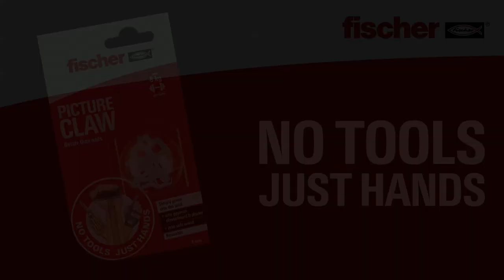NO TOOLS JUST HANDS – fischer PICTURE CLAWS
Hang it smart? No problem with the fischer PICS CLAW! Simply pressed into the wall. Picture on it. Done!

For easy mounting on:
● plasterboards
● gypsum plaster
● soft wood

Overview of the advantages:
● easy and fast mounting
● suitable for light objects
● easy to dismantle
● leaves hardly any traces when it is removed
● reusable